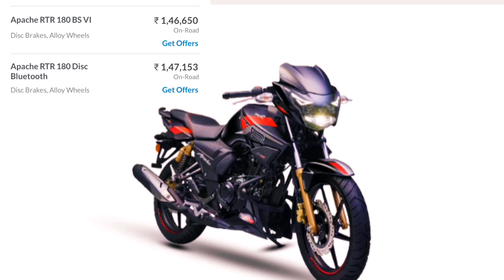TVS Apache RTR 180 Price Mailege Colour | 2023 Apache 180 Price Mailege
TVS Apache RTR 180 Price Mailege Colour | 2023 Apache 180 Price

electric bike
new apache 180
new apache 180 2v
apache 180 4v
apache 180 new model 2023
apache 180 new model 2023 price
apache 180 on road price in 2023
apache rtr 180
apache rtr 180 2v bluetooth
new apache 180 2v mileage in 2023
tvs apache rtr 160 2v
whats is new in apache 180 2v 2023